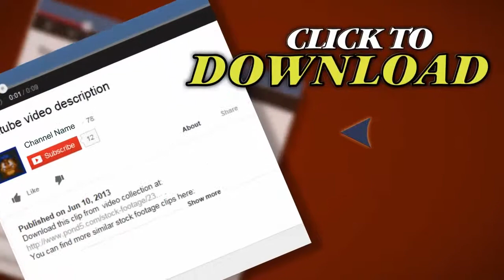Falling Treasure From Heaven. Stock Footage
Thank you for visiting our page Falling Treasure From Heaven. Stock Footage"